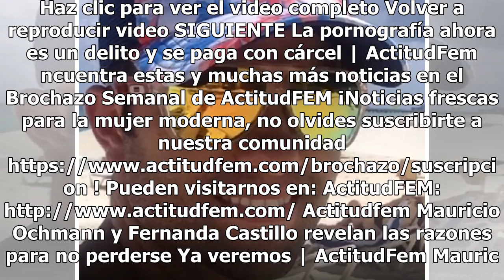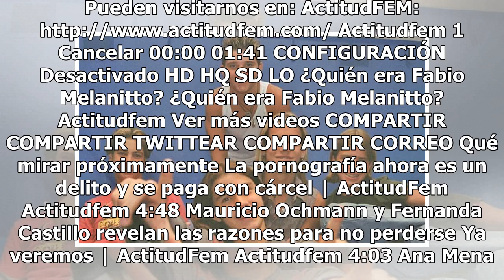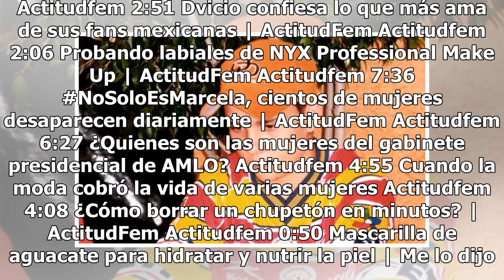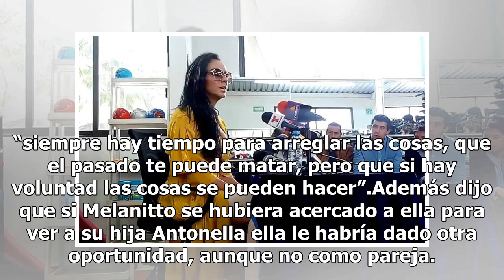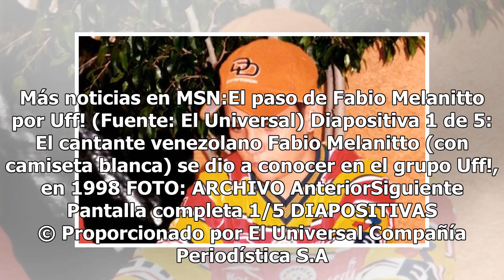Ivonne Montero defiende a Fabio Melanitto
Haz clic para ver el video completo Volver a reproducir video SIGUIENTE La pornografía ahora es un delito y se paga con cárcel | ActitudFem ncuentra estas y muchas más noticias en el Brochazo Semanal de ActitudFEM ¡Noticias frescas para la mujer moderna, no olvides suscribirte a nuestra comunidad ht...